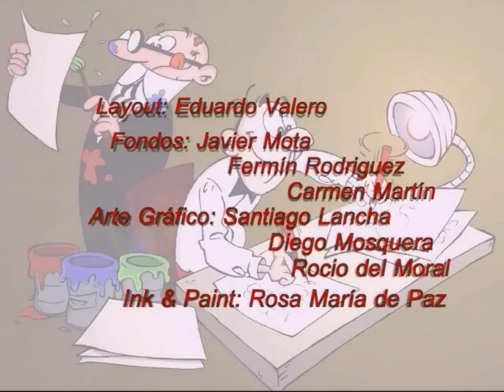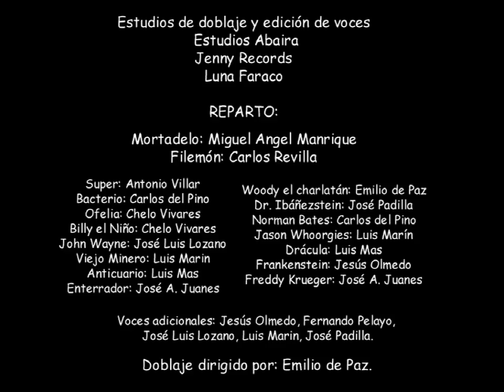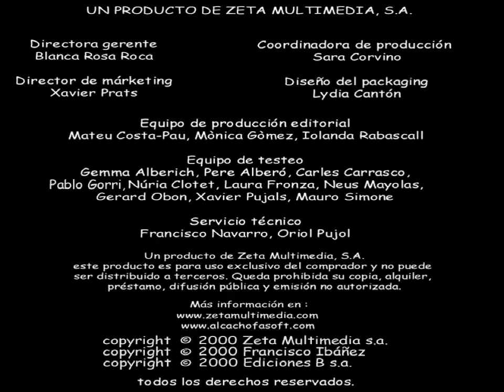Mortadelo y Filemón: Una Aventura de Cine (Alcachofa Soft) (Windows) [2000] [PC Longplay]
Mortadelo y Filemón: Una Aventura de Cine
Parte 1: Dos Vaqueros Chapuceros
Parte 2: Terror, Espanto y Pavor

Played by: CmBlast (Javier)

¡Muchas gracias a CmBlast (Javier) por haber contribuido a la causa con esta partida para el canal!